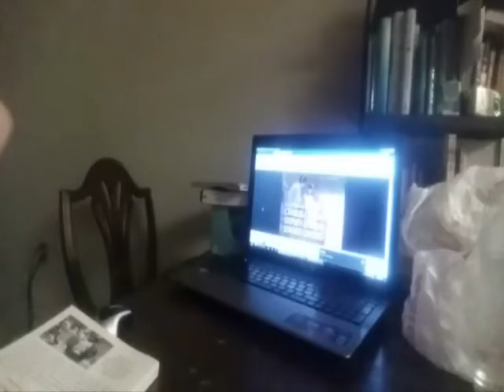Sunday December 11th 2016